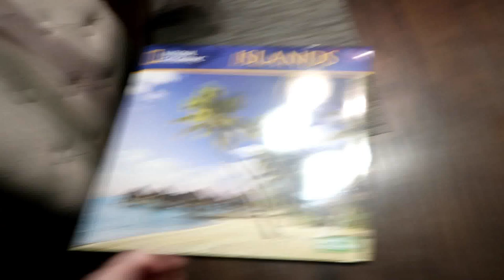PROM DRESS SHOPPING!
Today we go prom dress shopping for Abbie!
There were so many pretty dresses!

Welcome to 5timesthefun vlogs !

THE KIDS!